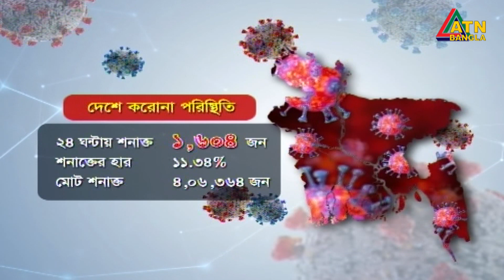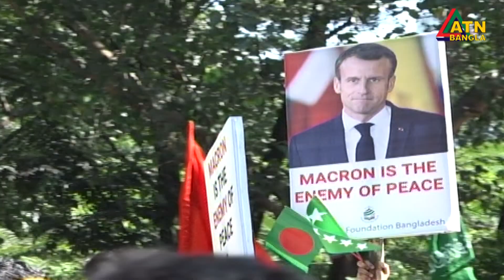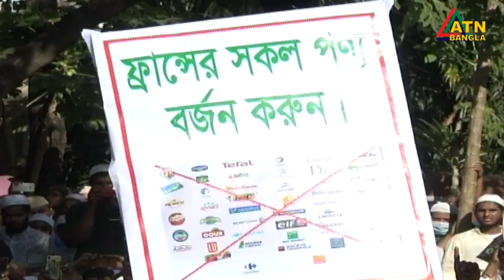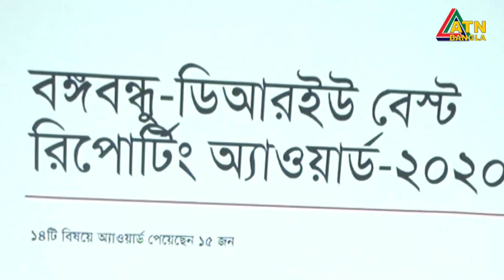এটিএন বাংলা সকাল ৭ টার সংবাদ | 31.10.2020 | ATN Bangla News at 7 am